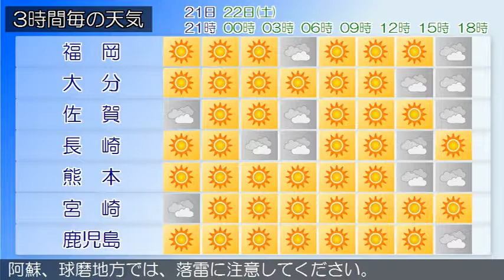2017/07/21 九州地方の天気予報 夕